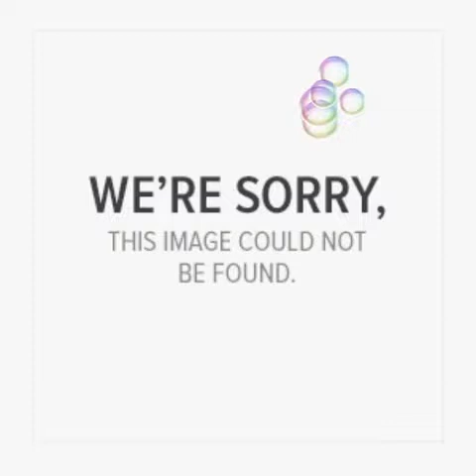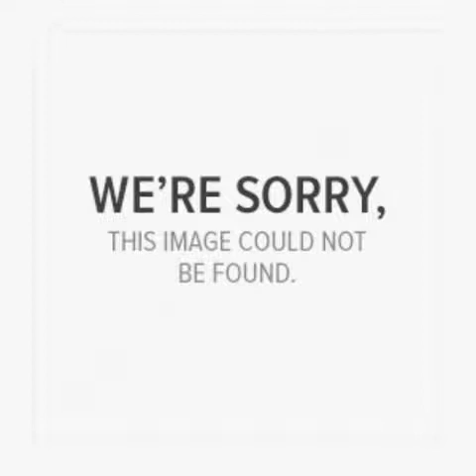যে গজল সুনে শেখ হাসিনা ৫বার স্টক করেছেন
💗💗আপনাকে সু-স্বাগতম আমাদের চ্যানেলে💗💗 সম্মানিত প্রিয় শ্রোতা আসসালামু আলাইকুম. **আল্লাহ আমাদের সবাইকে ভালোভাবে কোরআন-হাদীস বুঝার ও নবীর আদর্শকে আঁকড়ে ধরে সুন্দর জীবন যাপন করার তৌফিক দান করেন। আমিন!

নবীজির গজল নতুন

নবীজির গজল লেখা

মায়ের গজল

নবীজির গজল mp3

শিশু নবীর গজল

নবীজির প্রিয় গজল দাও

মায়ের গজল

বাংলা গজল নতুন

নতুন সেরা গজল

নবীজির গজল

নিউ ইসলামিক গজল